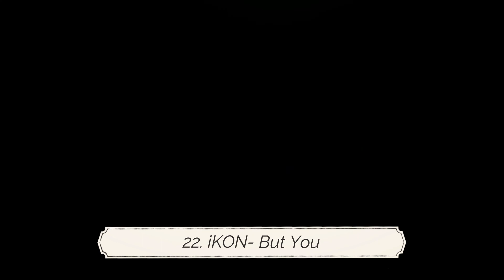my spotify on repeat vs repeat rewind!!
hi everyone :) sorry there was no opening/closing in this video tbh i felt quite lazy and so I just exported it without adding one, i hope you don't mind :')) in some other news, much more exciting newsss there will be a kpop festival in sydney this year where artists such as Oneus, P1harmony, 2 Exo members, Everglow, Astro and more will be going and I live in Melbourne but my mum's let me get vip tickets which means ill get to have meet and greets with 4 of the artists over the weekend! genuinely couldn't be more excited ahhh doesnt feel rEAL also off topic, currently watching black clover and VERY obsessed with my hero academia so if anyone wants to scream about them with me please do ahh (finished mha and up to episode 37 in black clover which i started yesterday)